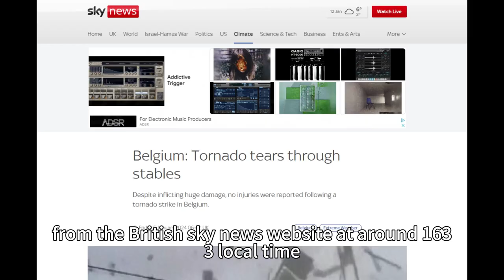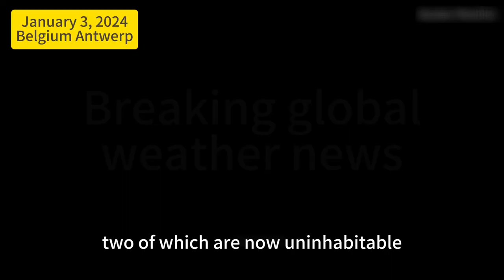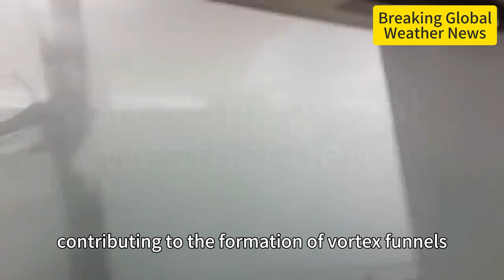Shock! Violent tornado in Belgium! The roof was blown off! The car was blown away!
Shock! Violent tornado in Belgium! The roof was blown off! The car was blown away! Trees are uprooted! Caused 4 kilometers of serious damage!

Breaking global weather news is released 24 hours a day. Including floods, earthquakes, hurricanes, tornadoes, Vulcan eruptions, blizzards, hail and other special events.

Not only does it record the truth at the scene, but it also explores the underlying causes of the disaster!
We will continue to use a scientific perspective to explore the complex truth behind meteorological events.